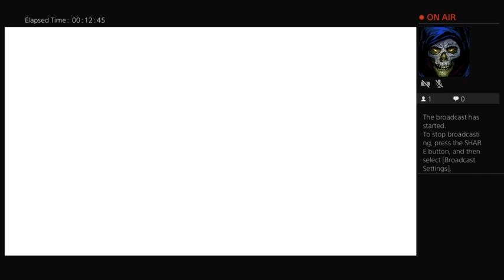Dcw hell o ween PPV